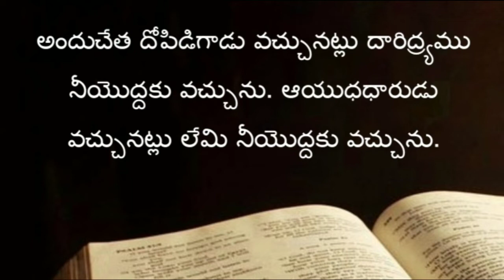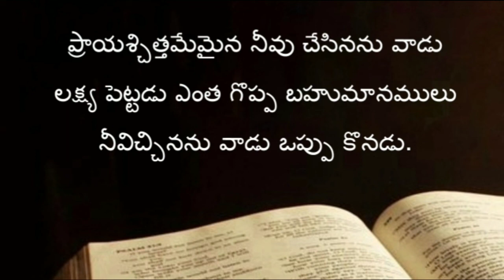Proverbs 6th chapter in telugu | సామెతల గ్రంథము ఆరవ అధ్యాయము